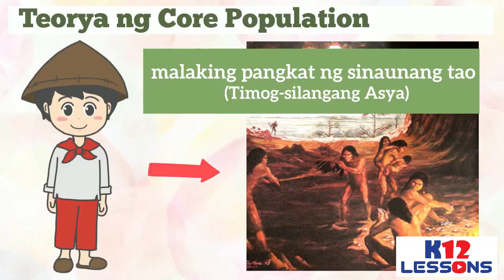AP5 Unit 1 Aralin 4 - Mga Teorya Tungkol sa Pinagmulan ng Filipino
Paano maipaliliwanag ang pinagmulan ng lahing Filipino?